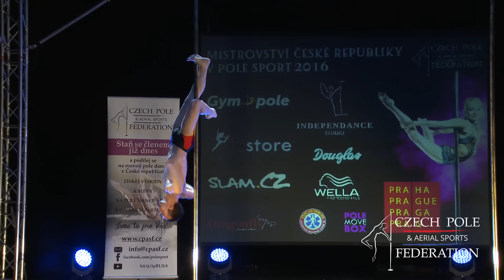Pavel Kolář - Mistrovství ČR v pole sport 2016 – Muži – finále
Pavel Kolář
1.místo
Mistrovství České republiky v pole sport 2016. Muži
Czech pole sport championship 2016. Men
Czech pole & aerial sports federation